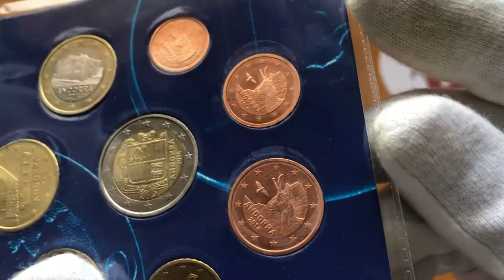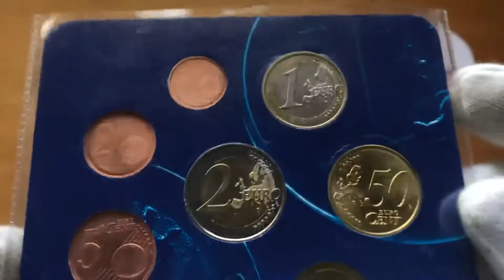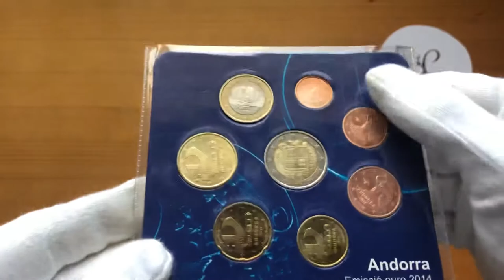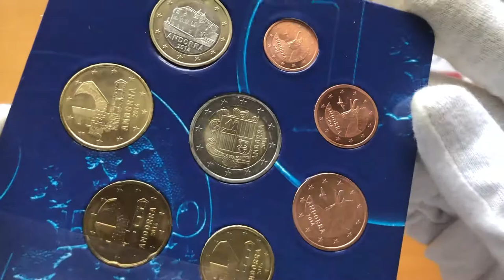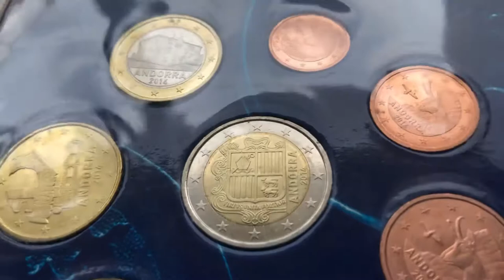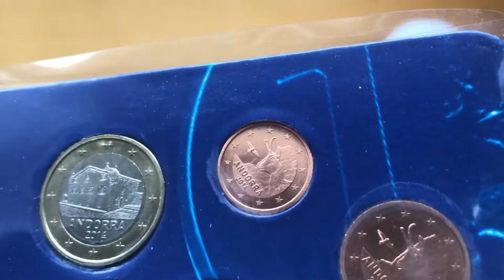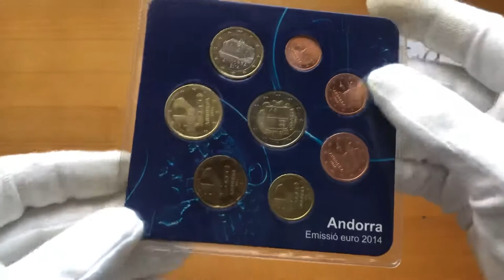LAS MONEDAS DE EURO DE ANDORRA - Cartera Tipo Residente 2014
En este nuevo vídeo del canal del Rincón del Coleccionista podremos disfrutar de la cartera tipo residente de los euros de Andorra emitidos por primera vez en el año 2014.

Es sin duda alguna una de las carteras más demandadas que se han emitido de los euros andorranos y aquí te contamos por qué.

¡Echa un vistazo al vídeo!